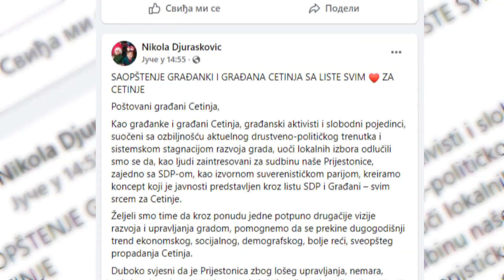Kriza vlasti u crnogorskoj prijestonici